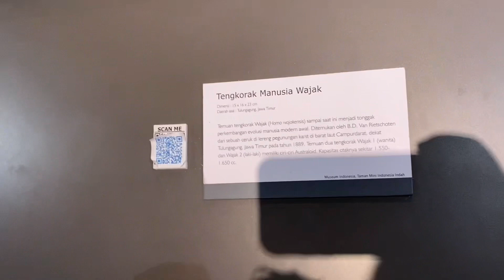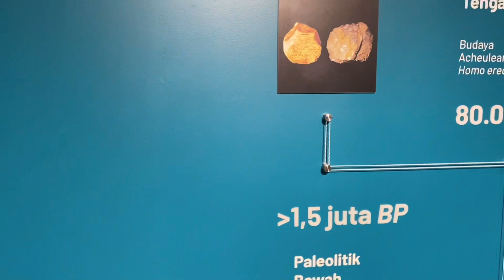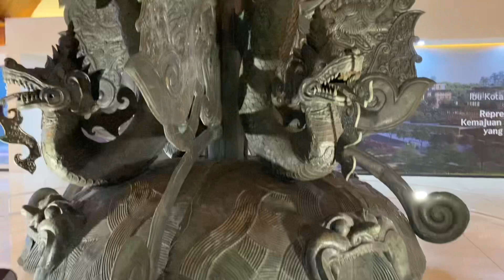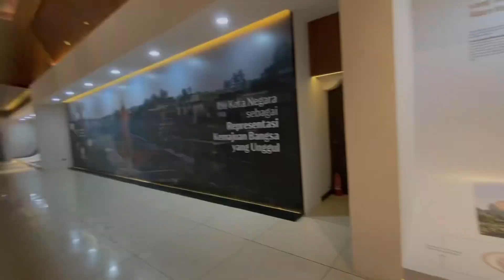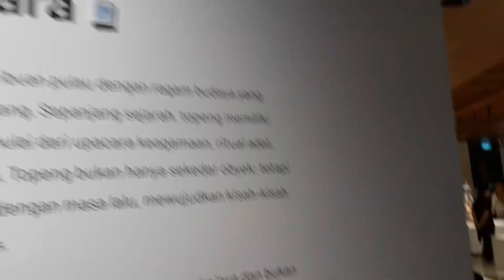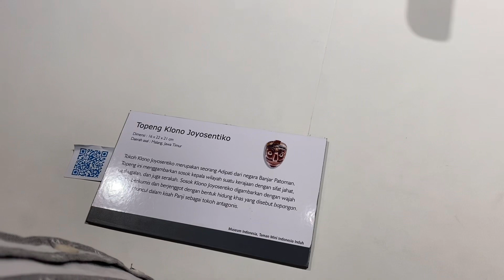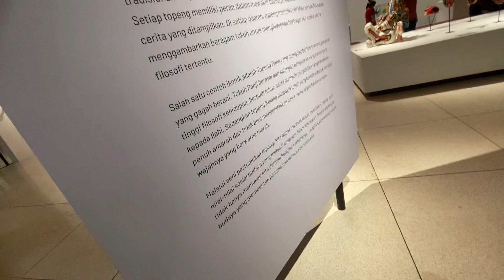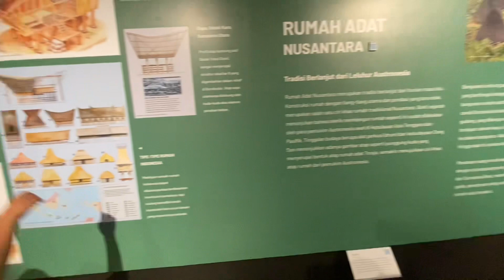SERUNYA BERKUNJUNG KE MUSEUM INDONESIA | TMII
Hai Guys….
Nah diakhir2 liburan sekolah kalian isi dengan apa nih???

Kita mau cerita tentang keseruan berkunjung ke @museumindonesia3367 di @tmii.official

Oya..kita bisa lihat IKN ( ibukota yang baru guys…)
Juga ada pohon kehidupan udh kaya film @뽀로로공식채널

Mau tau keseruan kita pann?